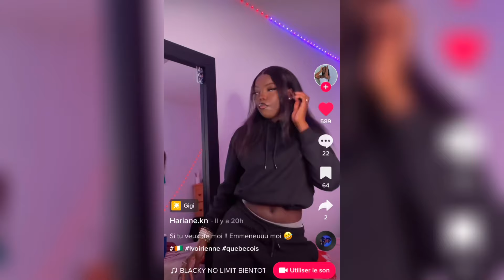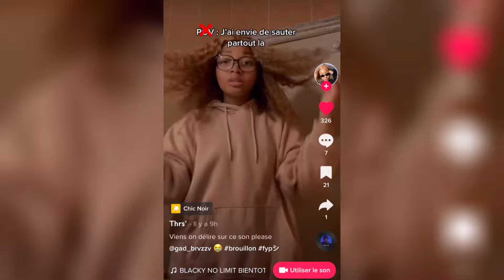Evino Beat x @blk2time - No Limit ( Prod by Christbnd & Gael Stone ) [Remix]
Prod : Evino Beat , Christbnd , Gael Stone